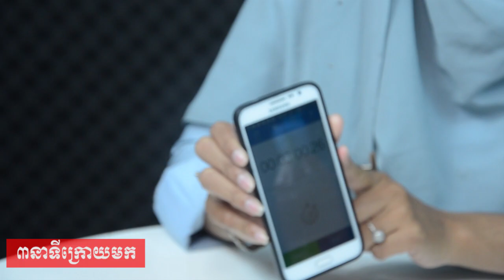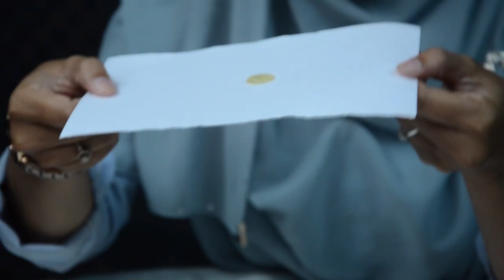របៀបពិសោធន៍ទឹកឃ្មុំដឹងថាសុទ្ធឬមិនសុទ្ធ-How to test the real honey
How to test the real honey